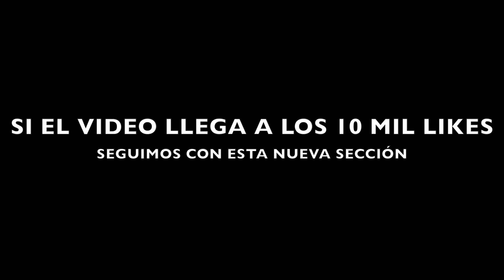DOMINADAS DE A $1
NUEVA SECCION EN EL CANAL, DE TI DEPENDE SI LE SEGUIMOS O YA NO...